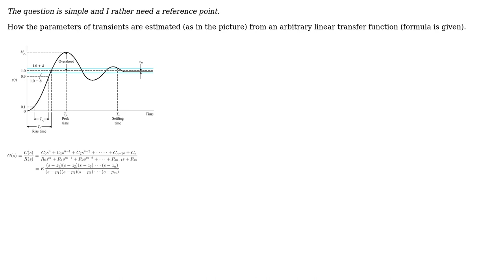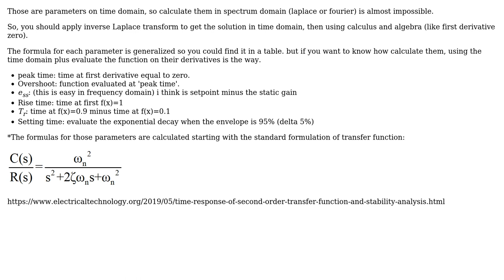Engineering: Quality of the transient response for an arbitrary transfer function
With thanks & praise to God, and with thanks to the many people who have made this project possible! | Content (except music & images) licensed under CC BY-SA | Music | Images & others | With thanks to user NMech user dtn user Alfredo Maussa and the Stack Exchange Network Trademarks are property of their respective owners. You are responsible for your own actions.